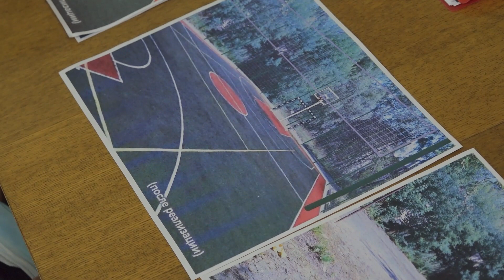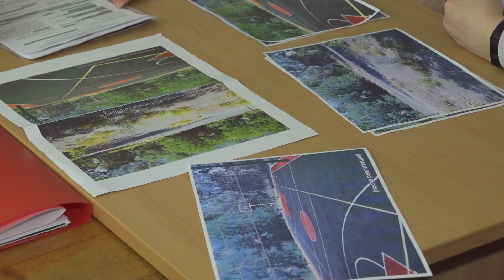Новая спортивная площадка в Березниках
🤸 ДВОР НА СПОРТЕ

На один спортивный объект в Березниках станет больше. А всё, благодаря победе проекта "Спортивная площадка "Счастливое детство" в конкурсе инициативного бюджетирования. Что ждёт жителей одного из районов города? Подробнее в сюжете Ирины Федоровой.